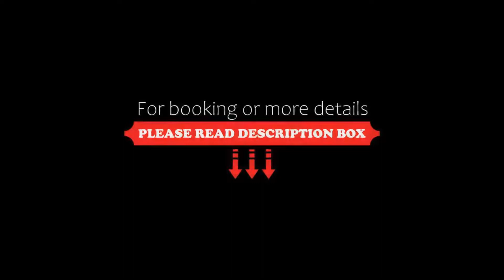Hotel Hofmark, Bad Birnbach, Germany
About Property:
Offering a spa and wellness centre, Hotel Hofmark is quietly located in Bad Birnbach next to Rottal Thermal Baths. An underground passage connects the hotel with the thermal bath. Free WiFi is available at the hotel, and each of the rooms features a balcony.
In addition, the rooms come equipped with a flat-screen TV, kitchenette with a coffee machine and a private bathroom with a hairdryer. Guests can enjoy a view of the garden from ea...
Property Type: Hotel
Address: Kurallee 3, 84364 Bad Birnbach, Germany
Searching For
1. Hotel Hofmark - Bad Birnbach - Germany
2. Hotel Hofmark - Bad Birnbach - Germany Address
3. Hotel Hofmark - Bad Birnbach - Germany Rooms
4. Hotel Hofmark - Bad Birnbach - Germany Amenities
5. Hotel Hofmark - Bad Birnbach - Germany Offers and Deals
Audio Credit:
Track Title: Reasons To Hope
Artist: Reed Mathis